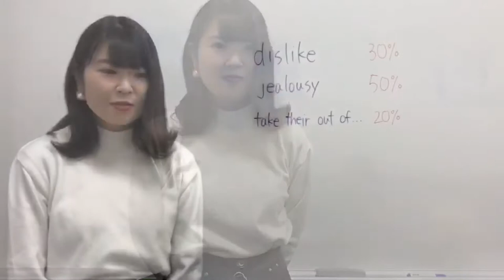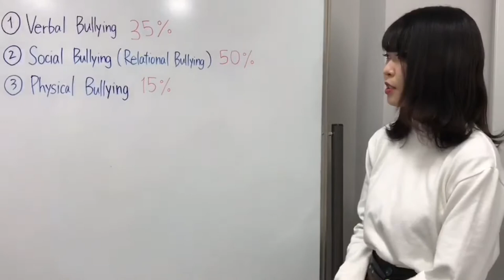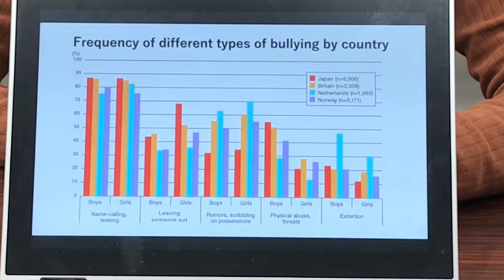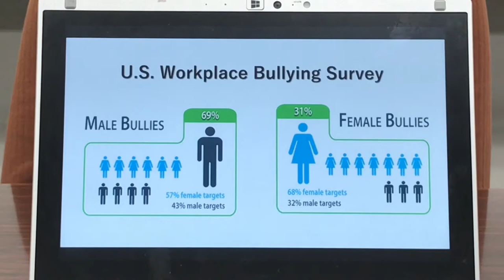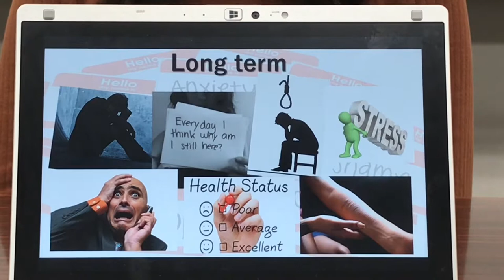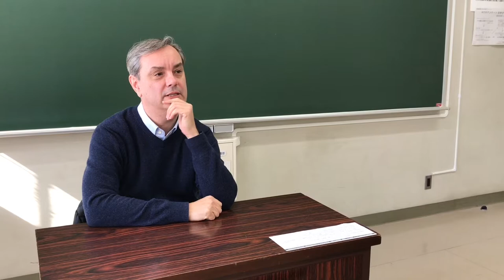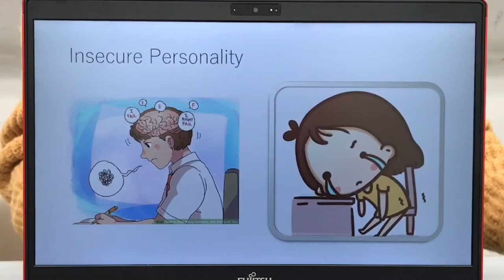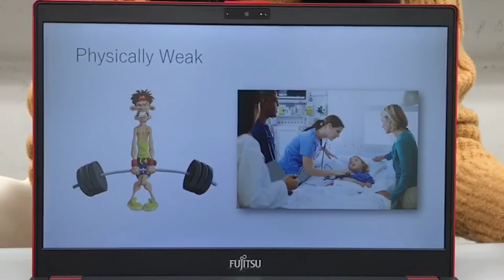Bullying-Aoyama Gakuin University Presentation Project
We made this video for our university presentation project. It is about bullying mainly in Japanese school. I hope you enjoy watching.